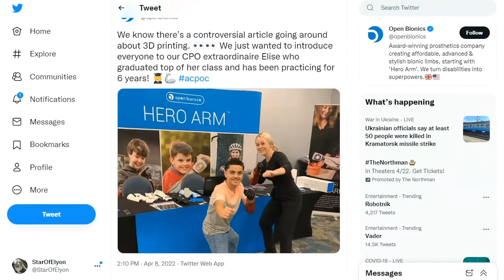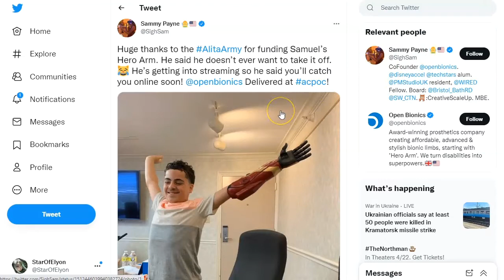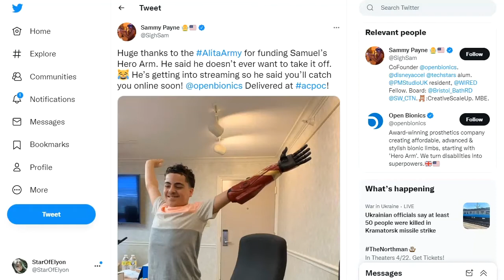The Alita Army has gifted a young boy an Open Bionics Hero Arm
It's been just over two years but we've finally gifted a young person with a Hero Arm from Open Bionics. We've asked Pooliey to create a highlight video for us.

Follow the Alita Army on social media so that you won't miss any updates